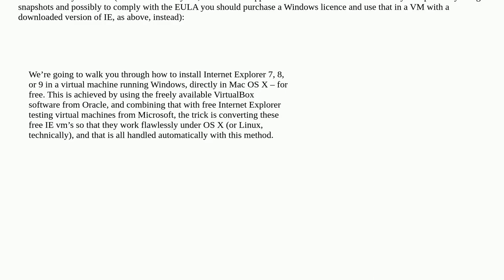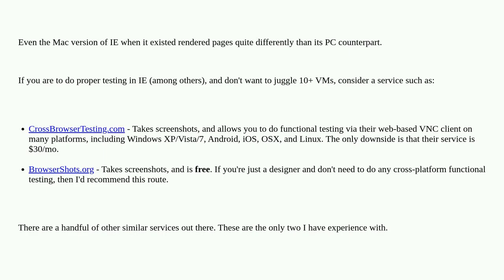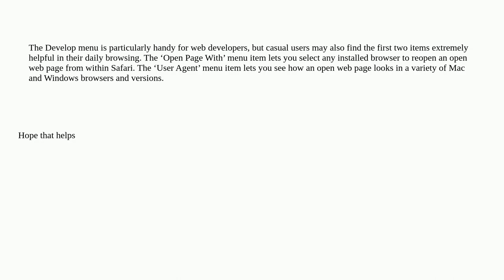Apple: Is there no such thing as Microsoft Internet Explorer for Mac OS X?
Is there no such thing as Microsoft Internet Explorer for Mac OS X?

A special thanks goes out to the community

  switching internet-explorer web-browsing